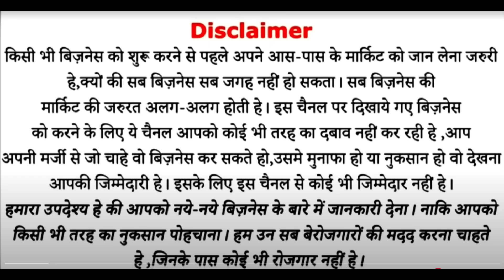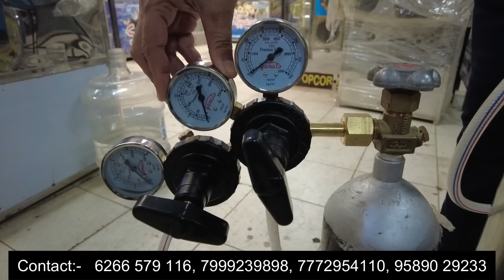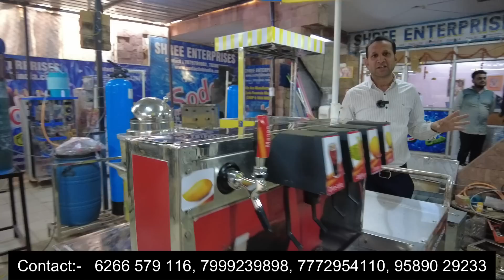प्रीतिदिन ढेर सारा पैसा ! small startup business ideas ! new business ideas ! manufacturing business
title -  प्रीतिदिन ढेर सारा पैसा ! small startup business ideas ! new business ideas ! manufacturing business ideas!